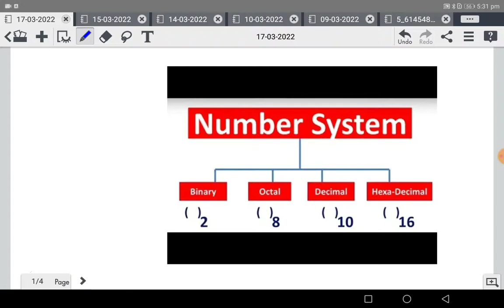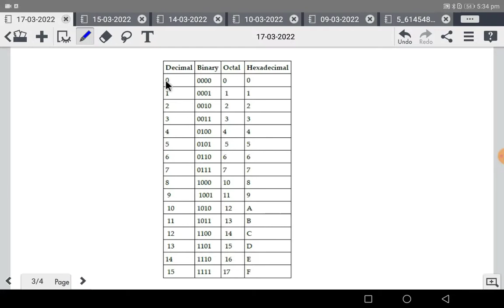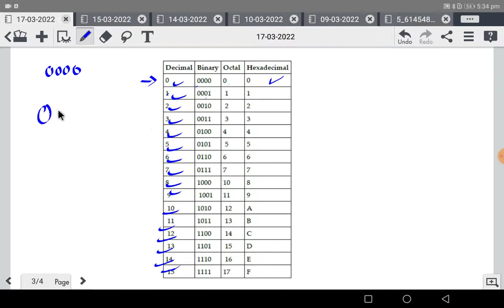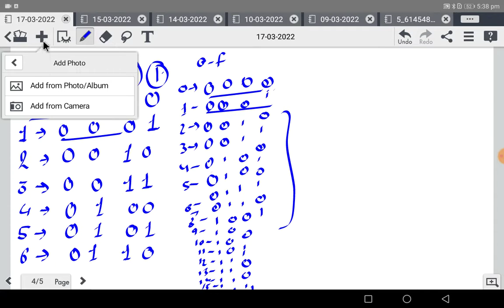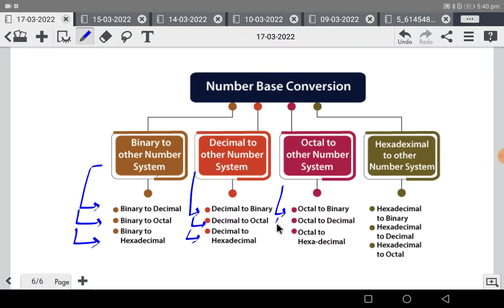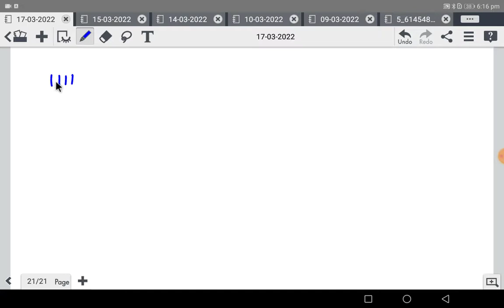Computer- Number Conversion | Haryana CET study material | Ncert Computer for HSSC/DSSSB/SSC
Haryana CET study material
Computer Class-5
Number Conversion